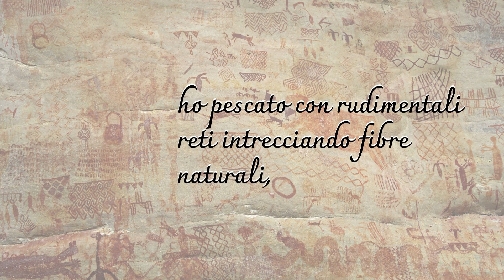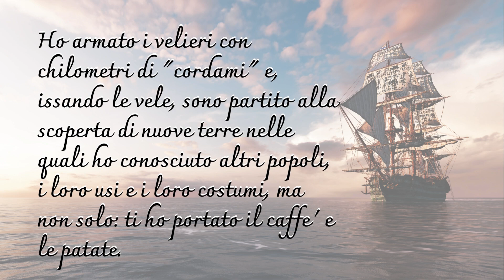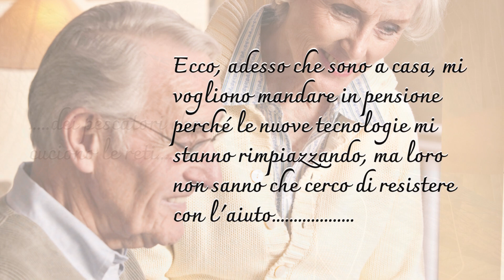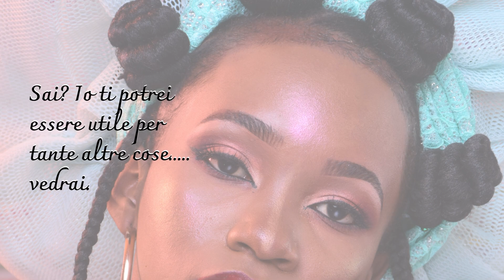I nodi del grande Blu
Il 7 febbraio 2024, presso l'Istituto Comprensivo di Pra', sono iniziati gli incontri informativi con le classi interessate dal Concorso "I Nodi del Grande Blu":
classi quarte della Scuola Primaria e classi prime della Scuola Secondaria di 1 grado.
Gli incontri, condotti dal Com.te Franco Curreli, procederanno per i mesi di febbraio, marzo ed aprile e sono finalizzati ad insegnare agli allievi i rudimenti della nodistica marinara oltre a fornire elementi legati alla marineria.
Il Concorso, promosso da Fondazione Primavera, sostenuto dalla S.M.S. Pescatori Pra' e organizzato in collaborazione con il Comitato Culturale Praese, prende spunto da una idea del Com.te F. Curreli.
Gli allievi, unitamente alle/ai loro insegnanti, svilupperanno lavori attinenti l'argomento in oggetto (i nodi) che, al termine dell'anno scolastico, saranno valutati da una apposita Commissione.
Le classi che risulteranno vincenti avranno un premio in denaro, offerto dalla SMS Pescatori Pra',
che dovrà essere utilizzato per attività scolastiche:
500 euro per la classe vincente; 250 euro per la classe seconda classificata.